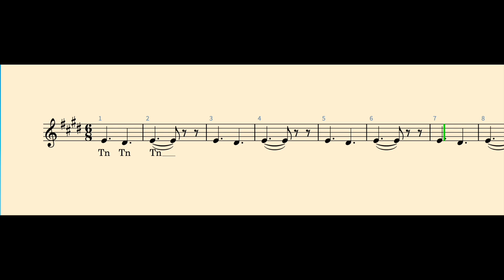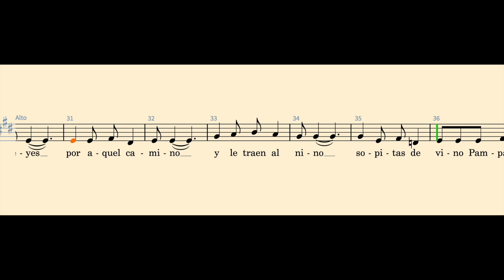Ya viene la vieja - ALT (CIFRE)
opracowanie E. Cifre